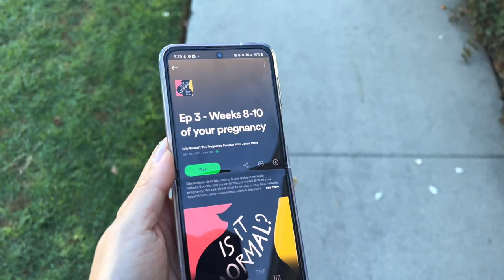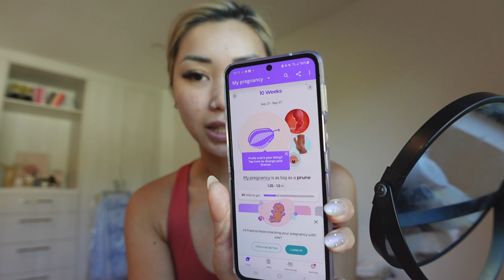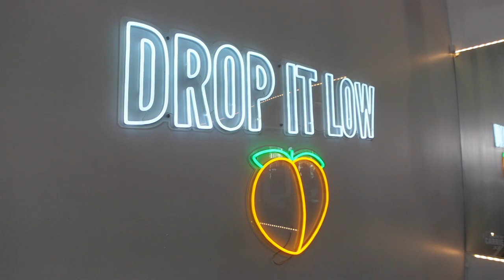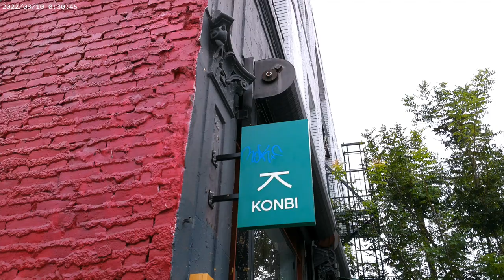let's chat. first trimester feelings/symptoms | weekly vlog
Sorry half of this vlog is just me talking, but I thought I'd address some thoughts/feelings/symptoms here. In all honesty, first trimester was a bit rough for me emotionally and mentally. I spent a lot of it alone which is something I'm not used to. It only lasted a little while, and I'm thankful to have had the support system around me. I'm over that hurdle, and well into my second trimester now, and have been feeling amazing!

[ links ]
amazon newborn essentials

[ tech ]
sony ZV-1 (vlogging camera)

Edited by Francis Lola